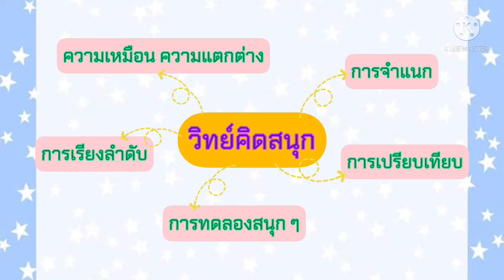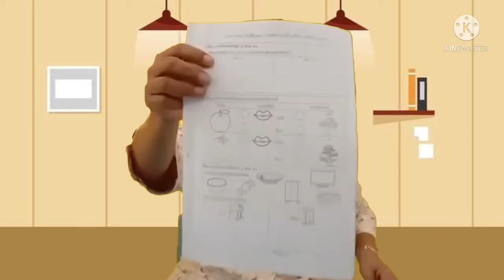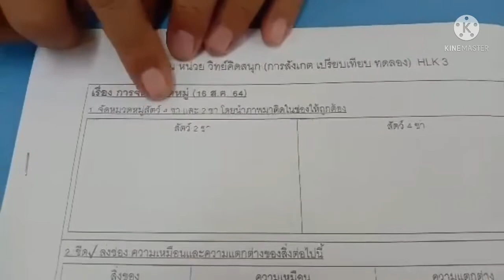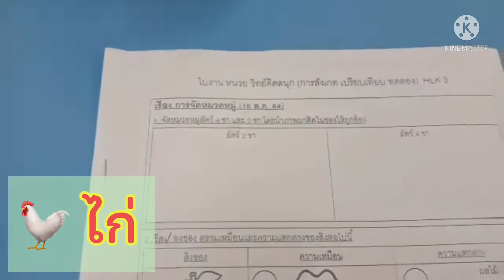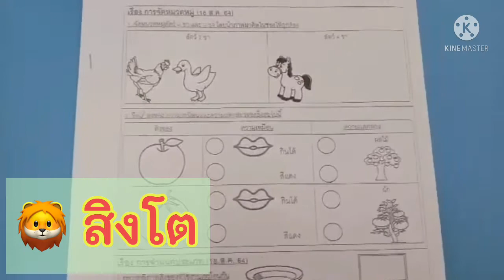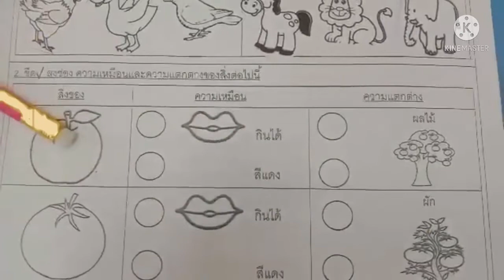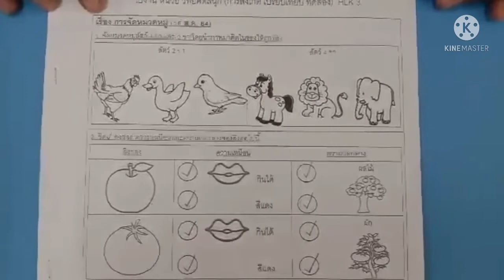09.00 น. : 16 ส.ค. 64 ชั้นอนุบาล 2 - วิทย์คิดสนุกกับการสังเกต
เรียนรู้วิทยาศาสตร์ (การสังเกต ความเหมือน ความแตกต่าง การจัดหมวดหมู่)
สอนโดย ครูสุณี